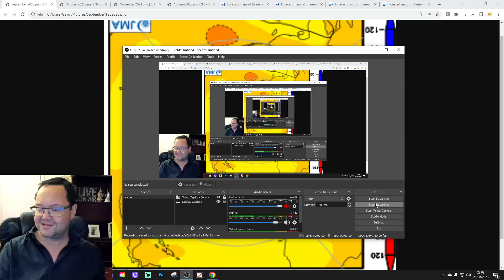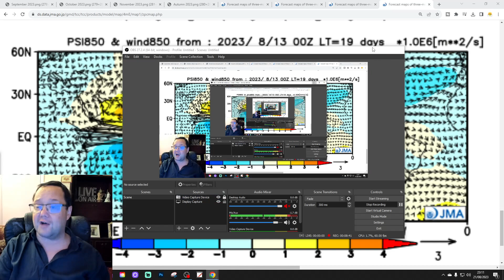JMA Seasonal Model Update: September To November (Autumn 2023)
Welcome to our three monthly forecast from the JMA seasonal model covering weather prospects for September-October-November (Autumn 2023)

💡  Video Credits: 💡

💡  GWV Links: 💡